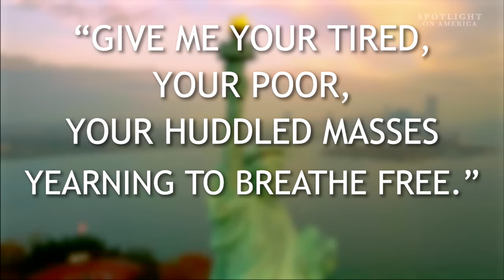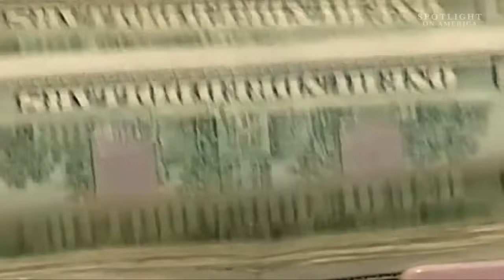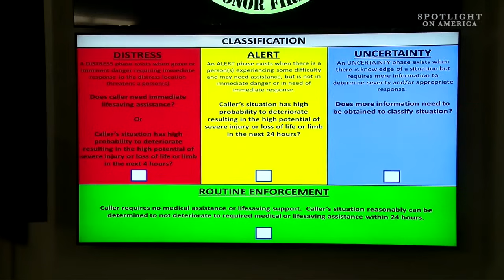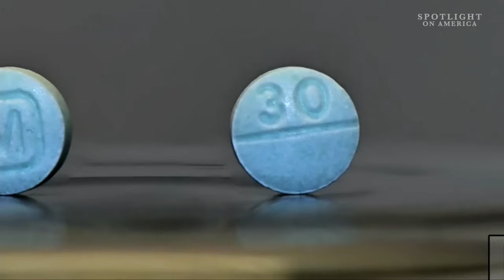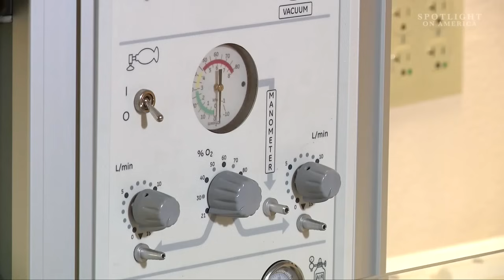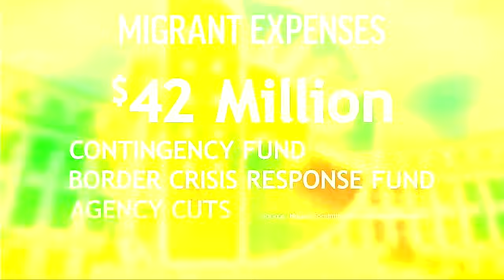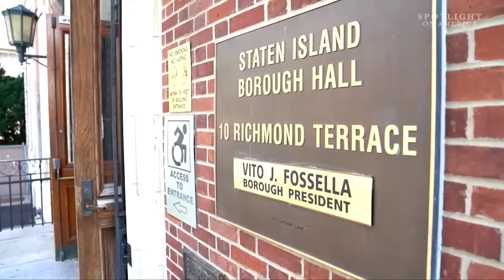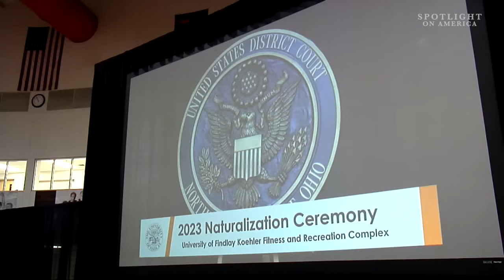Border crisis impacts rippling through the country: Decades old immigration laws in U.S.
Mass migration has millions of people looking for safe harbor and opportunity inside the United States.

But, decades-old immigration laws, a porous southern border, and increasingly daring cartels have caused humanitarian and illicit drug crises to grow.

The problems that the borderlands have known for years are now rippling through the United States, with cities forced to make difficult decisions as they look to the federal government for help.